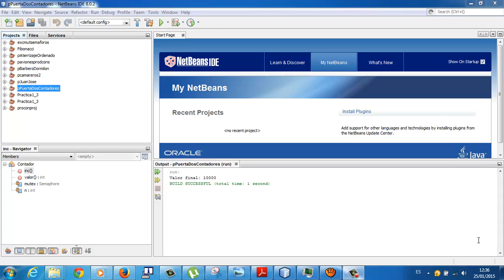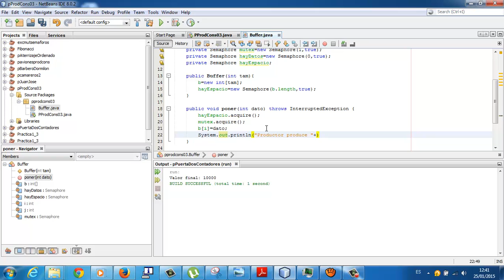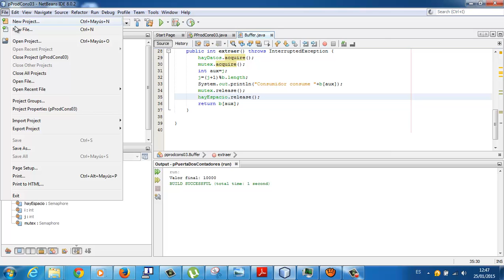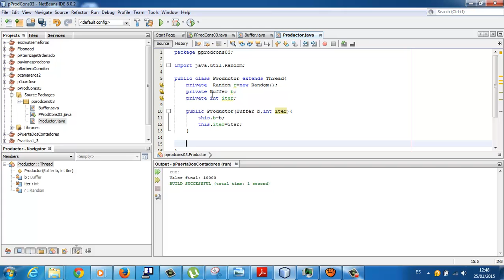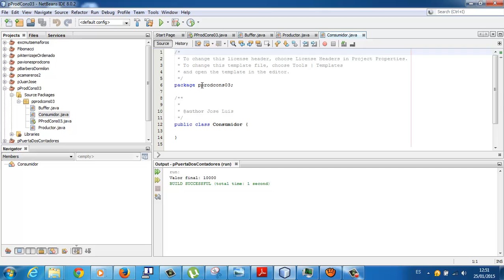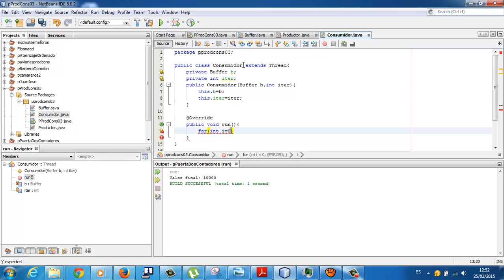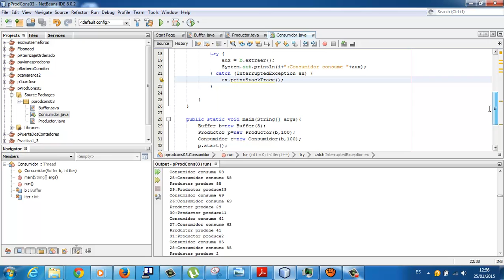Productor consumidor Concurrencia Java Programacion Academia Usero Estepona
Productor consumidor Concurrencia Java Programacion